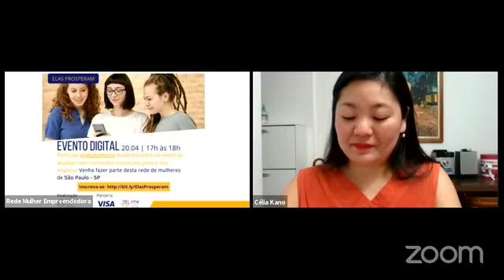Evento Digital - Elas Prosperam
Um programa realizado pelo Instituto RME com apoio da Visa e Rede Mulher Empreendedora